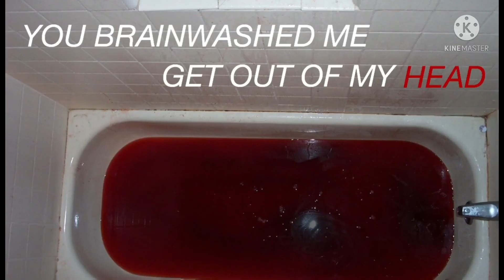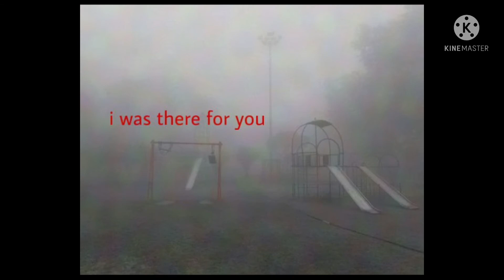Y̶o̶u̶ ̶a̶r̶e̶ ̶s̶a̶f̶e̶ ̶h̶e̶r̶e̶ || Weirdcore/Traumacore Images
Hey Everyone!
Reminder! Traumacore or anything else like this is for coping with trauma/PTSD
This is not an aesthetic!!!
I love you all and you are valid and deserve everything :]

~OftenAlone